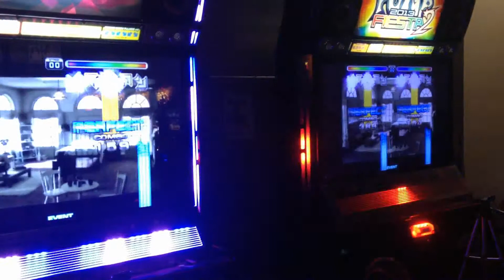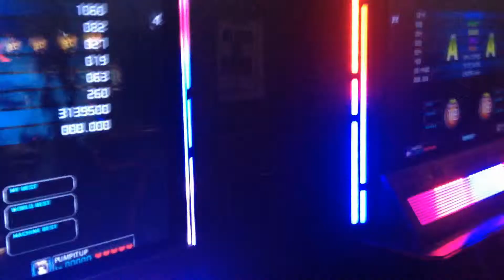[IPF 2015 US Regional] Womens Speed - Loner S19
Here are the videos for the IPF 2015 US Regional! (IPF 6th Revolution) Taken at XLanes (333 Alameda St #300, Los Angeles, CA 90013). These videos are part of our National tournament, of which, the top 6 were submitted to IPF to compete against many other countries. See Facebook pages for more info!

Video Title: [IPF 2015 US Regional] Womens Speed - Loner S19

-- GinkoSolutions.com